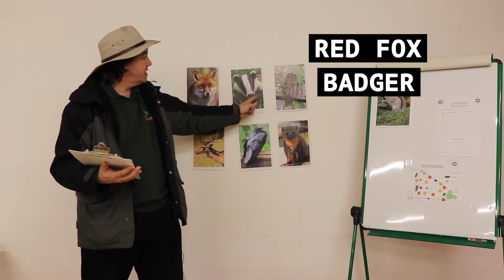CSI Wildwood episode 4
We are closing in on the killer of 'Nutty' the squirrel.

Join us for the second last episode.